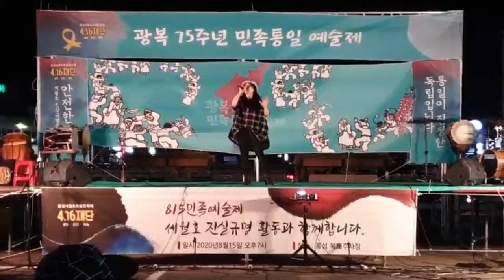힘 내라 마음아 / 지민주 / 광복 75주년 민족통일 예술제 / 홍성 / 20-08-15